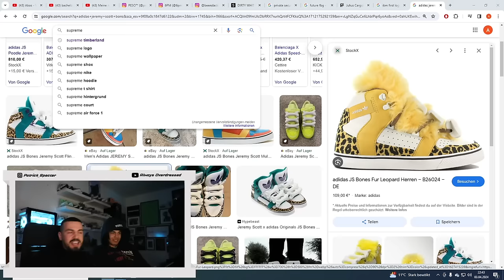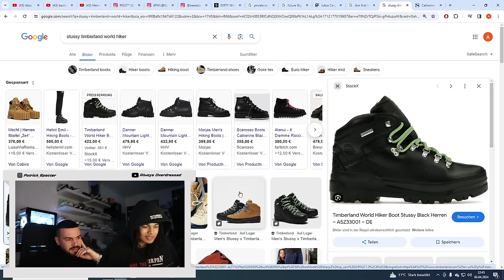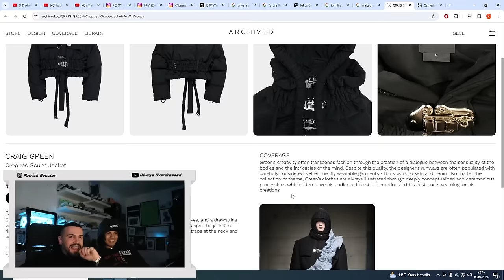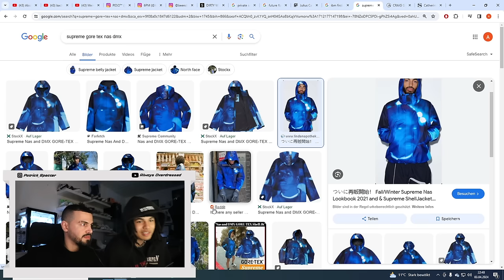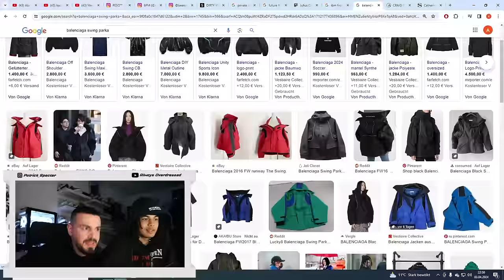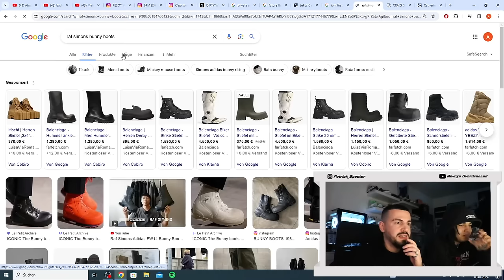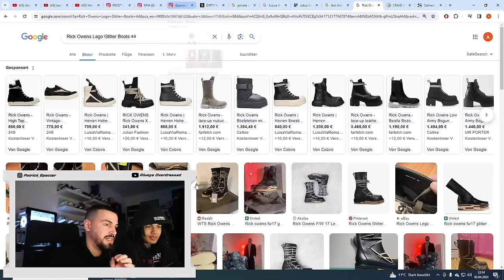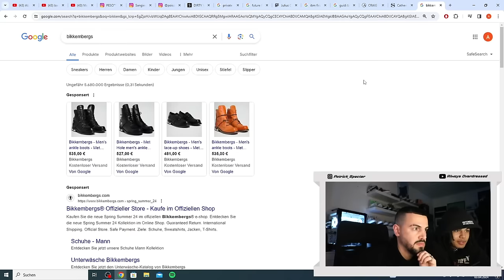Unsere ALL TIME GRAILS: Ich muss es mir holen... | specter